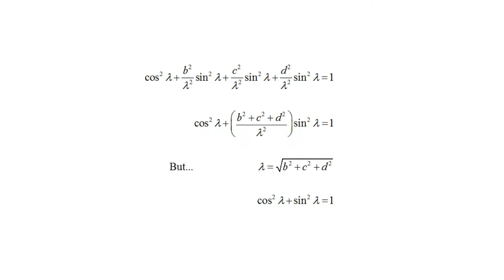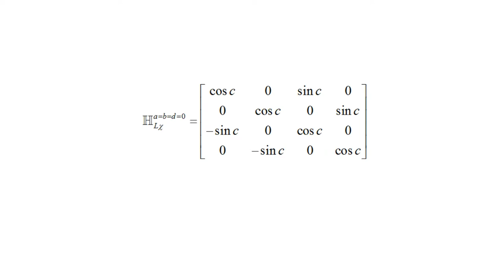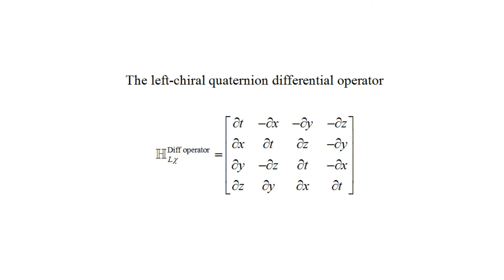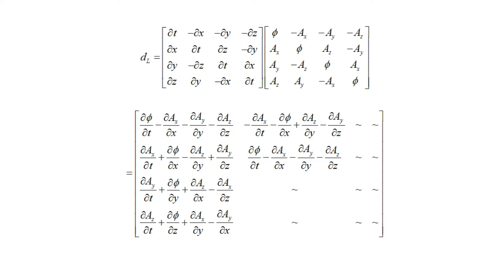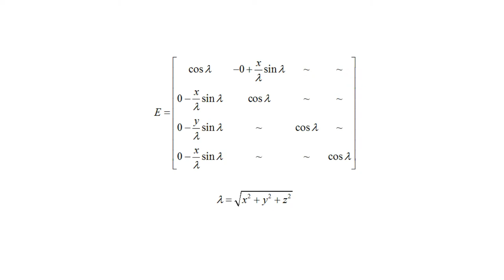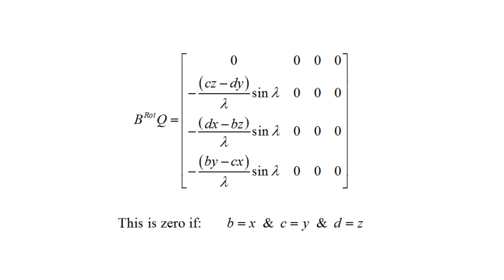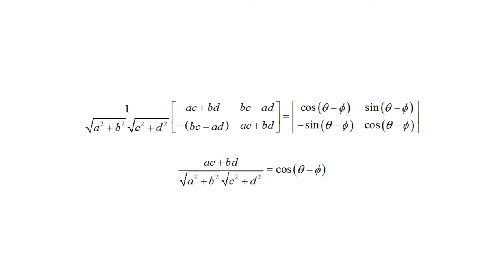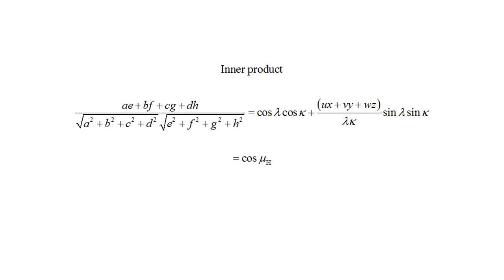Quaternions and the Commutator - Part 2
The is the second video in this series of videos about quaternions.